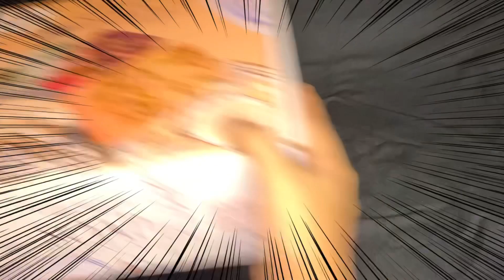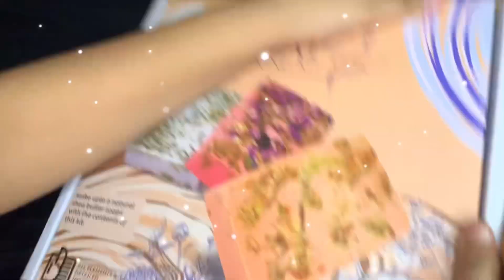unboxing of soap making kit full video 🧽🫧🎉🧼🛁